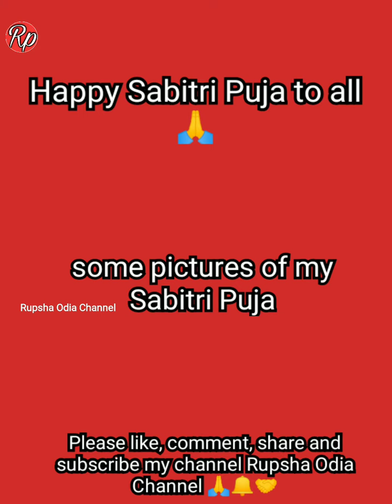Happy Sabitri Puja to all my Subscriber and all friends and family members 🥰🙏🤝🔔✅.